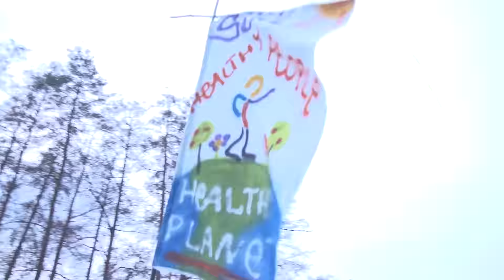Join Droevendaal for the Climate Parade